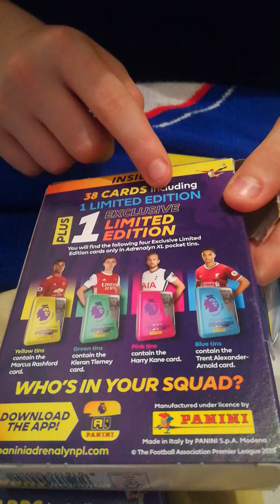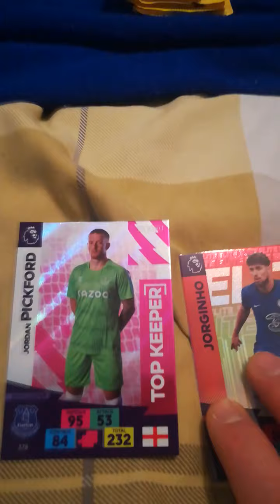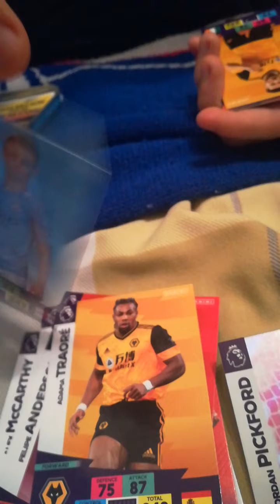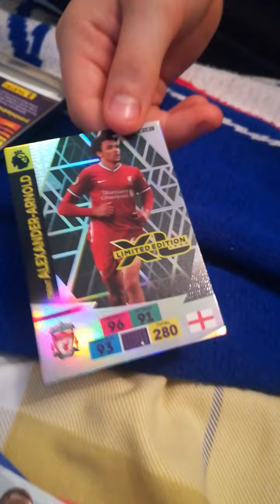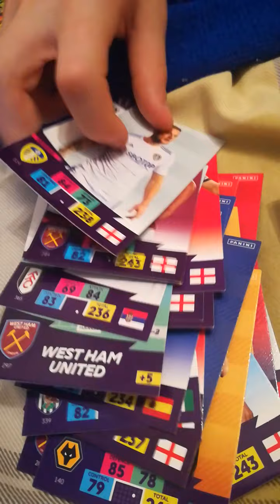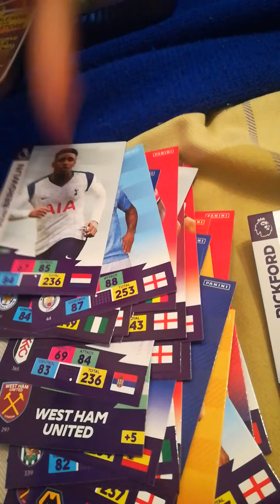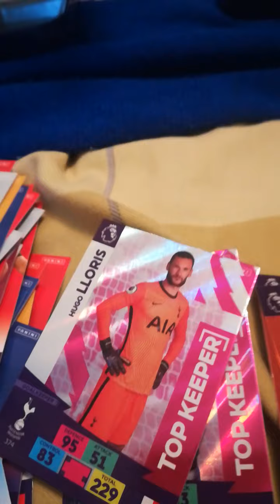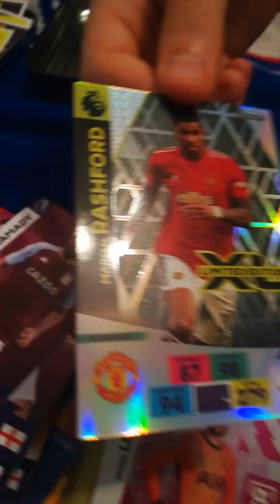Ryan opening 2 panini adrenalyn xl premier league pocket tins 4 new limited edition cards